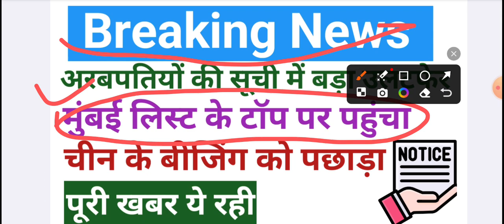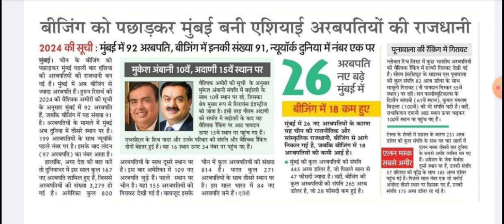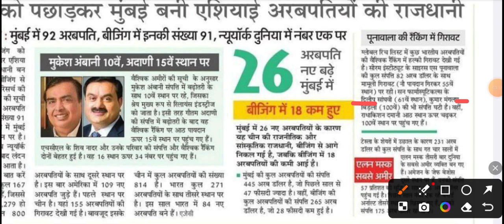breaking News, watch now letest update here